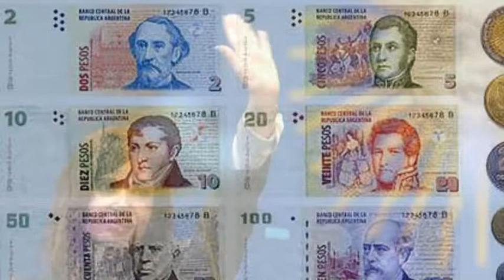Nathan Ramirez Katilyne Hyder period 2 Argentina